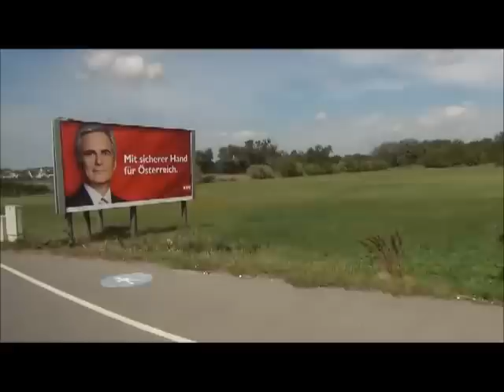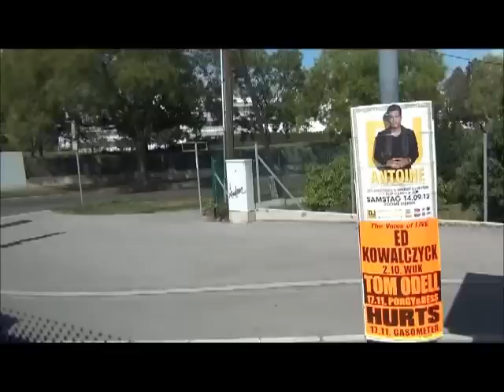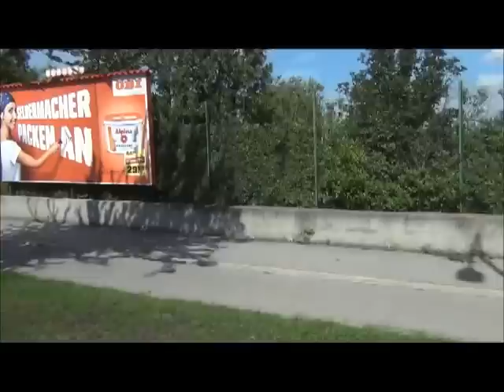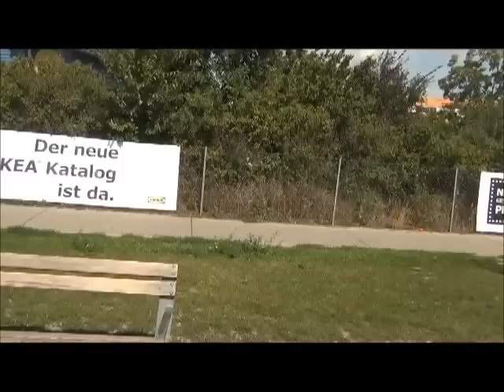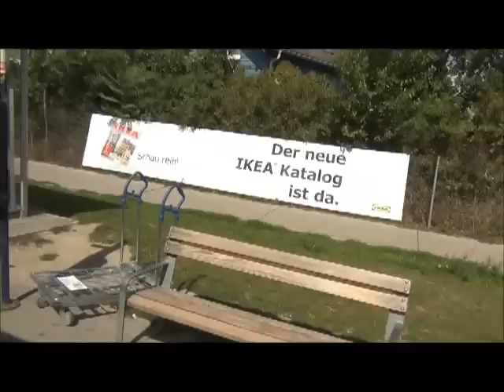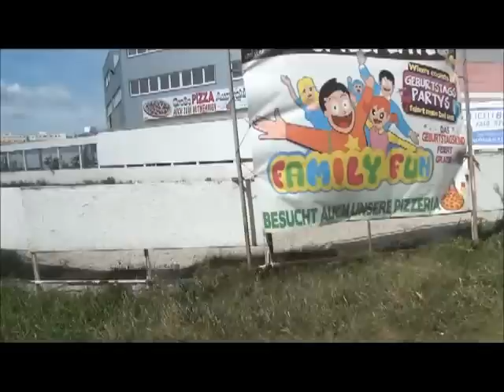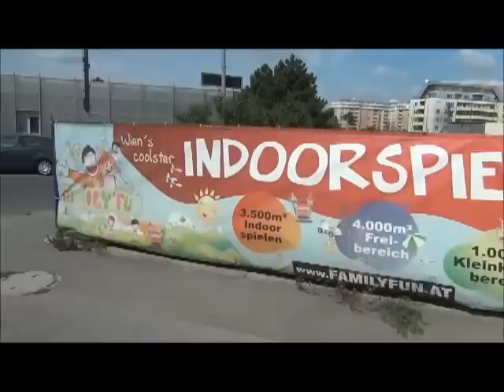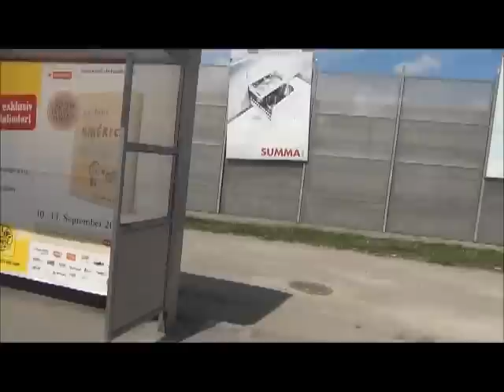Before 10/5/13: Autobuslinie 24A Invalidensiedlung → Kagraner Platz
Before 10/5/13: Der öffentliche Verkehr in Wien vorm 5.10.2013.
▼▼Infos▼▼

Einige ÖV in Wien-Donaustadt fahren ab 5. Oktober anders oder gar nicht mehr.
Deshalb müssen diese Linien unter "Before 10/5/13" für immer in Erinnerung bleiben.